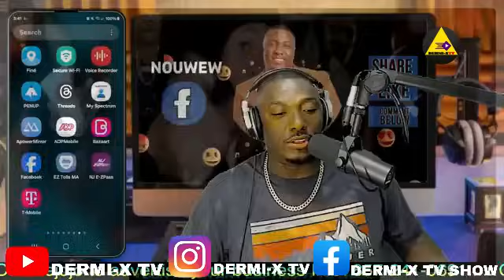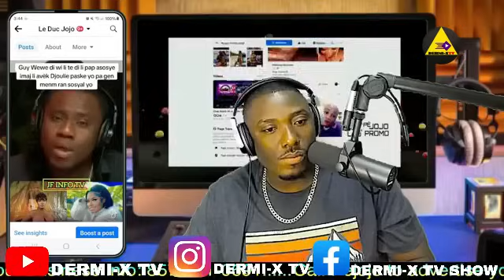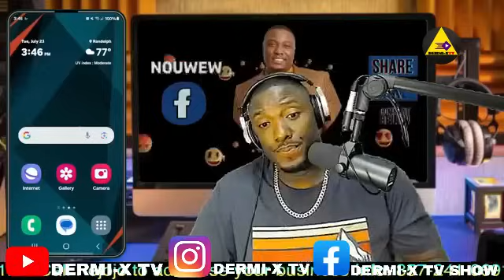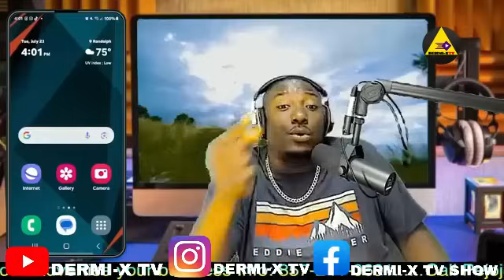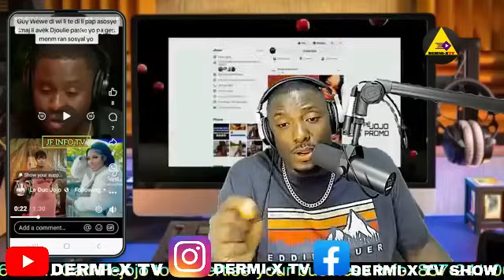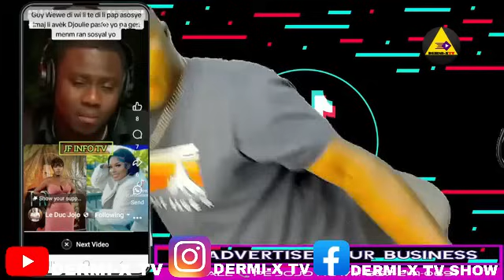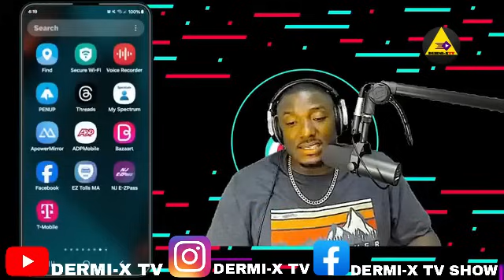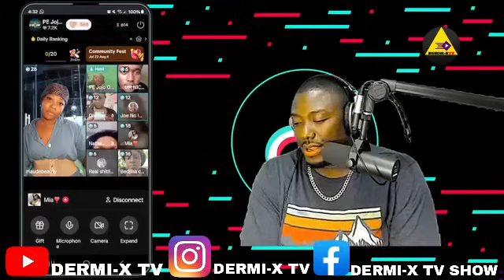PE JOJO BAY OPINYONL SOU DOSYE GUY WEWE AK JDIOULY AN